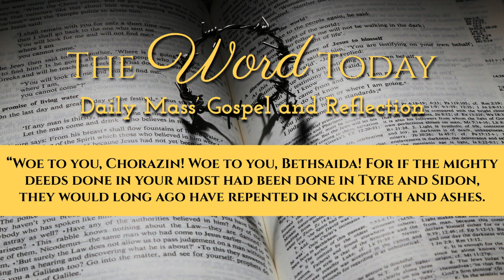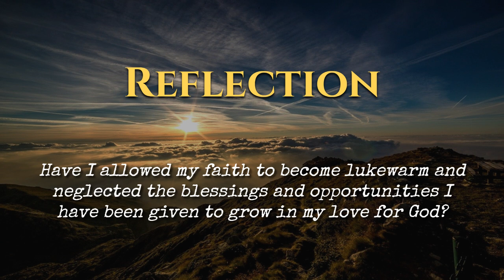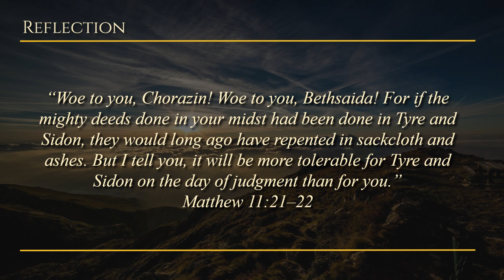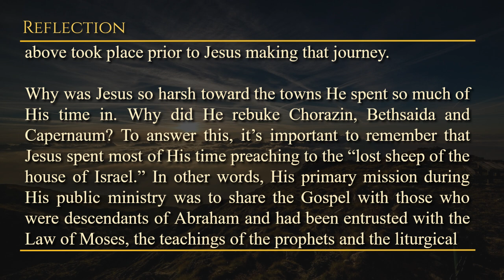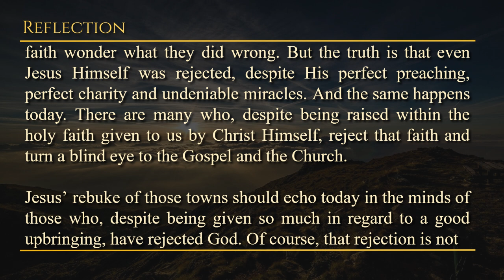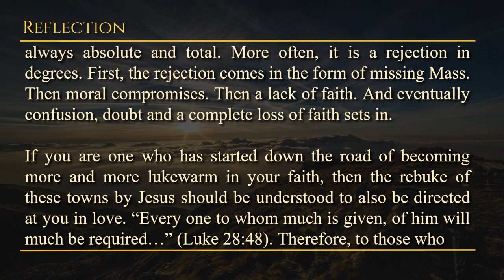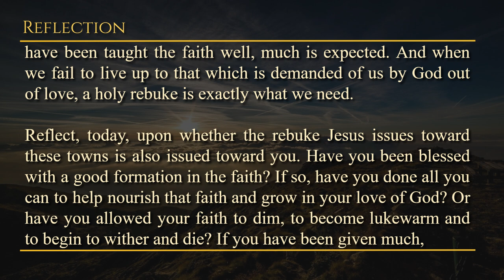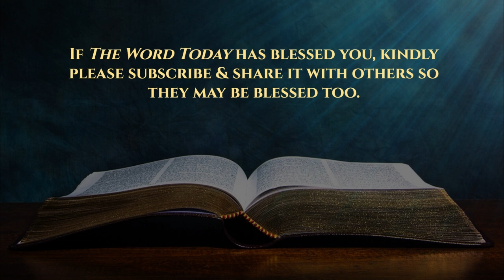Today's Catholic Mass Gospel and Reflection for July 18, 2023 - Matthew 11:20-24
Lukewarm Faith and Consequences

Tuesday of the Fifteenth Week in Ordinary Time
Lectionary: 390

Then he began to rebuke the cities in which many of his miracles were accomplished, for they still had not repented. "Woe to you, Chorazin! Woe to you, Bethsaida! For if the miracles that were done in you had been done in Tyre and Sidon, they would have repented long ago in haircloth and ashes. Yet truly, I say to you, Tyre and Sidon shall be forgiven more than you, on the day of judgment. And you, Capernaum, would you be exalted all the way to heaven? You shall descend all the way to Hell.

For if the miracles that were done in you had been done in Sodom, perhaps it would have remained, even to this day. Yet truly, I say to you, that the land of Sodom shall be forgiven more than you, on the day of judgment."